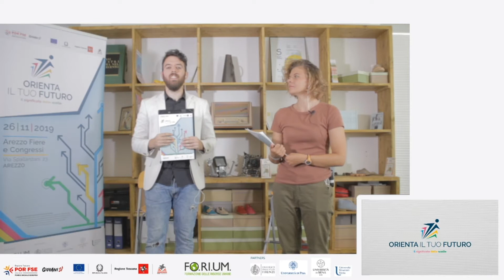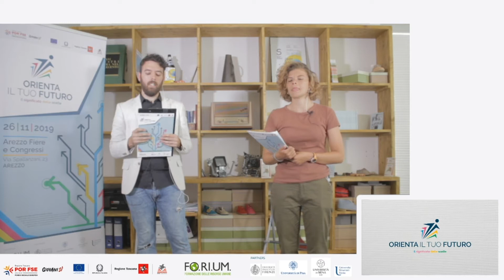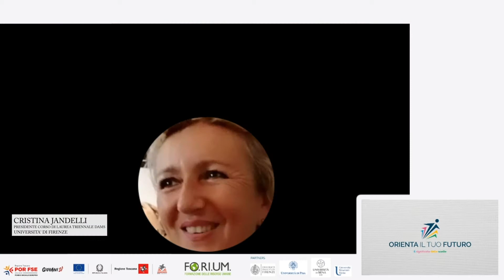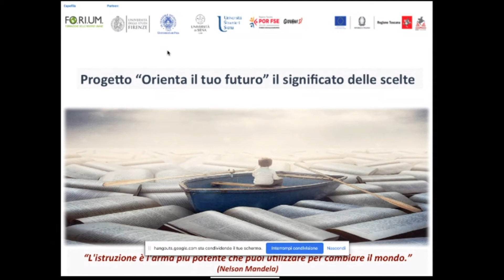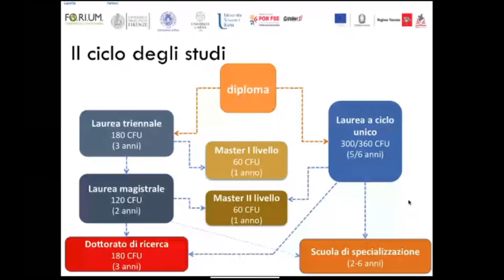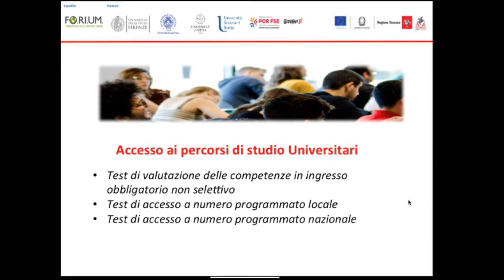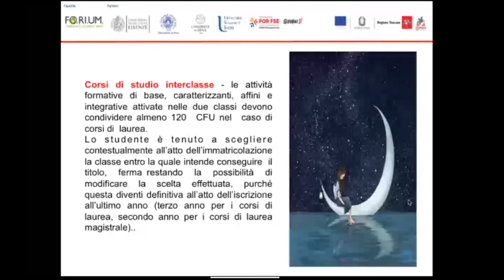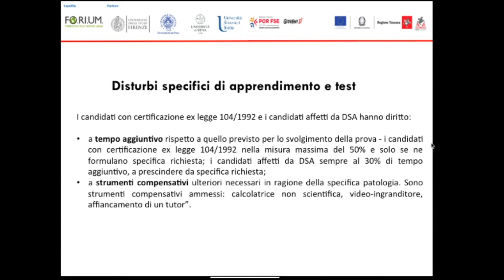Orienta il tuo Futuro 2° intero